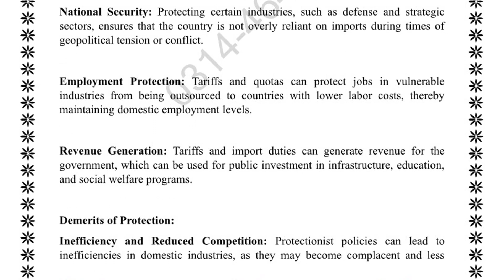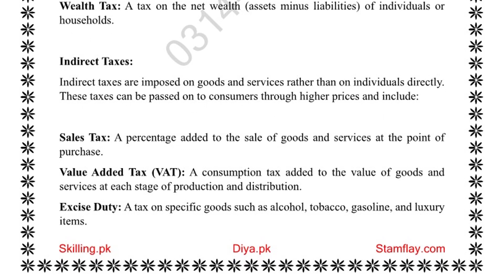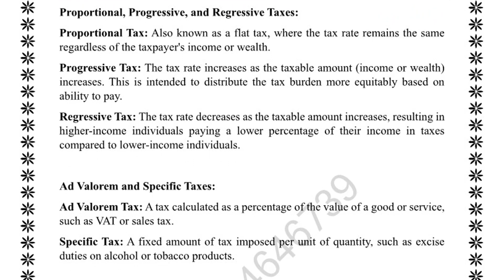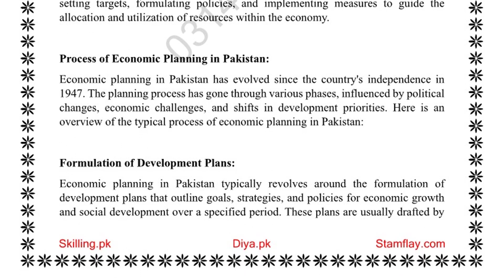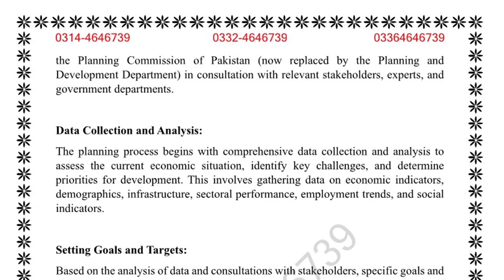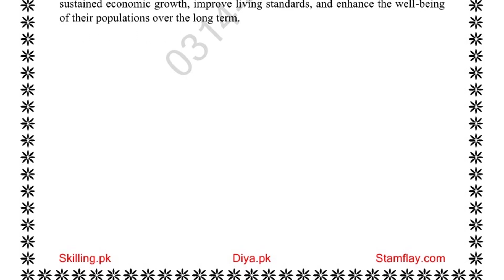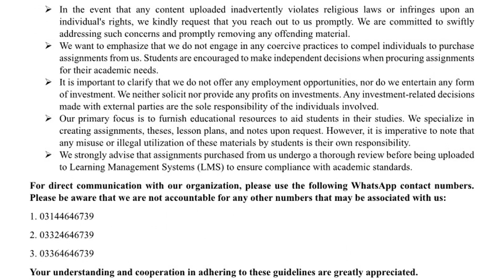AIOU Solved Assignment Code 402 Economics Spring 2024 Assignment 4